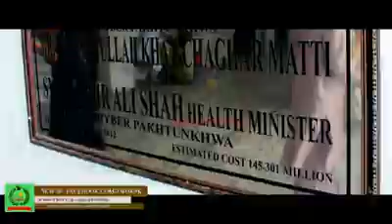Problems in Category D Hospetal Warsak Road Garra Tajak